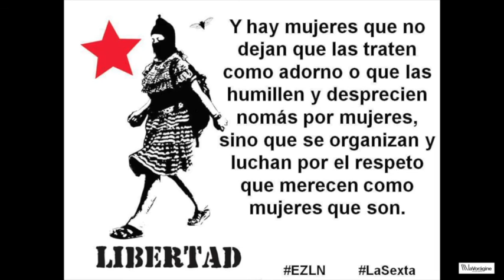FREINET, UNA PEDAGOGÍA PARTICIPATIVA. Enrique Pérez Simón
Miércoles 8 junio 2016.
Hablar de pedagogía es siempre arriesgado dado que el camino suele estar muy poco cuidado y en consecuencia es fácil que se puedan producir accidentes … Hablar de pedagogía Freinet en estos tiempos de renovación, ranking, recortes, reformas, refuerzos, reválidas… es todo un reto que merece la pena. Y lo haremos desde una perspectiva colectiva, desde la visión como maestras y maestros del movimiento Freinet, teniendo como eje la experiencia profesional que un maestro freinetiano ha desarrollado en nuestra tierra y que está desmenuzada en el libro “Conversando con Enrique Pérez Simón” escrito por Sebastián Gertrúdix, ambos pertenecientes al Movimiento Cooperativo de Escuela Popular, MCEP.
En la presentación contaremos con el propio Enrique Pérez Simón y Olga Meng, directora de la escuela infantil de la Universidad de Cantabria